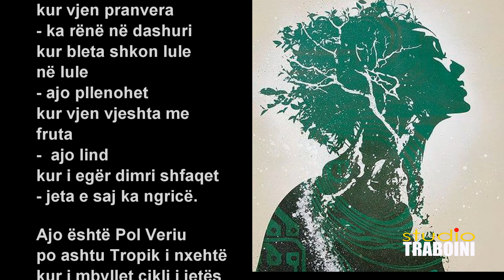TOKA ËSHTË FEMËR 🌹 Poezi nga K. P. Traboini